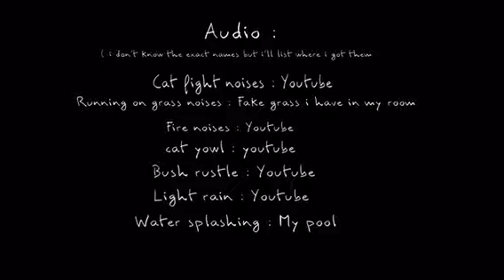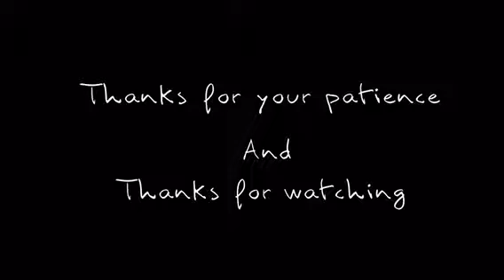Warrior cats episode 1 season 1| The beginning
The episode we’ve been waiting for is finally here! It took so long snd is worth the wait! It looked so good!